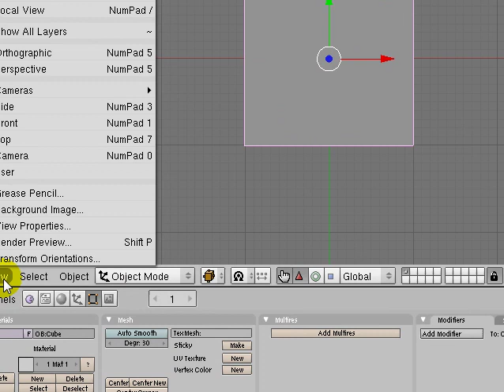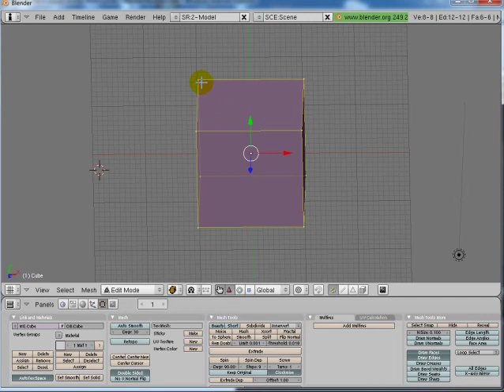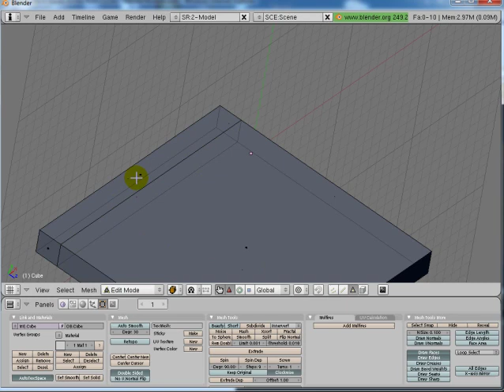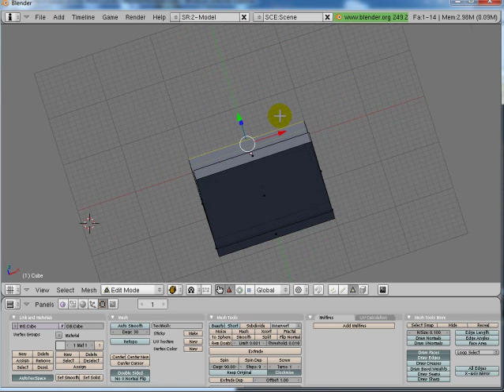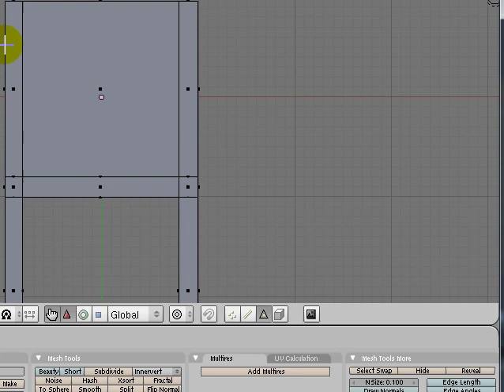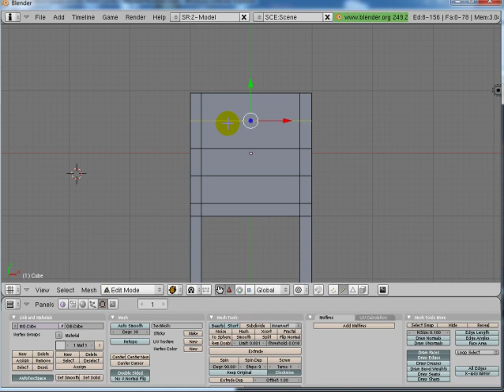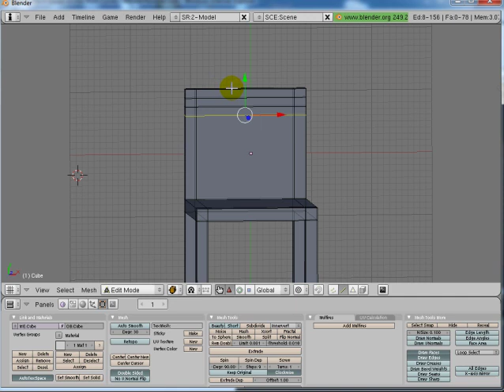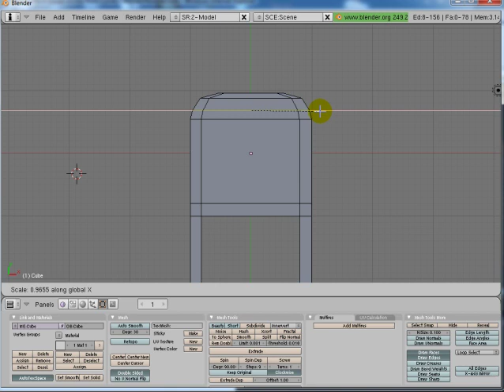fare una semplice sedia con blender.mp4